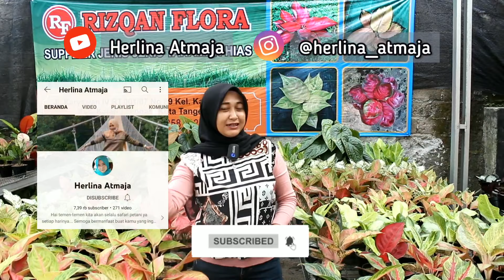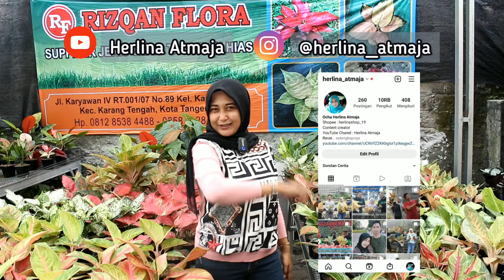Agen Bunga Aglonema Murah Dan Berkualitas, Promo Semua Serba Diskon. Bisa COD part 1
assalamualikum temen-temen...
nah kali ini aku rekomendasikan salah satu nursery terlengkap dan terjangkau di daerah tangerang disini menjual berbagai macam bunga aglaonema yang indah dan terjangkau tentunya. tunggu apa lagi yuck mampir di AQILLA SHOP06 di jamin kamu pasti pengen borong krn harga yg super ramah dikantong dan banyak berbagai aglonema koleksi dengan harga ikinimis sehingga membuat kamu betah untuk berlama-lama disana. mata akan di majakan dengan aglaonema yang cantik dan indah, ett ternyata disini juga ada baby-baby koleskian juga loch.

🌺untuk pemesanan kalian bisa langsung menghubungi :

RIZQAN FLORA
WA untuk penjualan :

AQILLA SHOP06
Jl. Karyawan 3 No.56, RT.002/RW.007, Karang Tim., Kec. Karang Tengah, Kota Tangerang, Banten 15157

herlina_atmaja